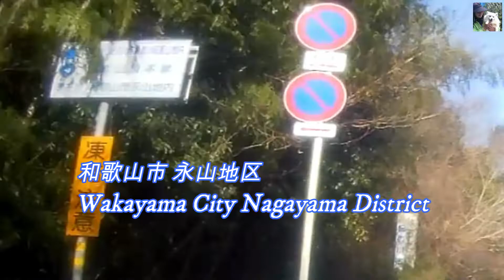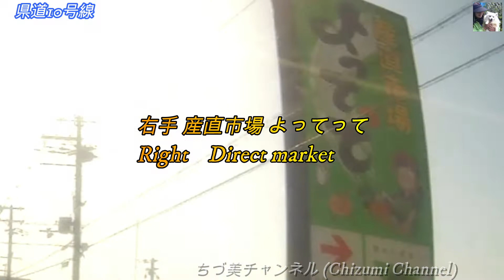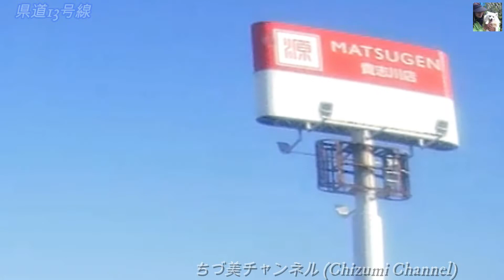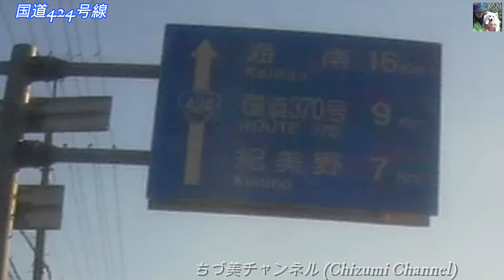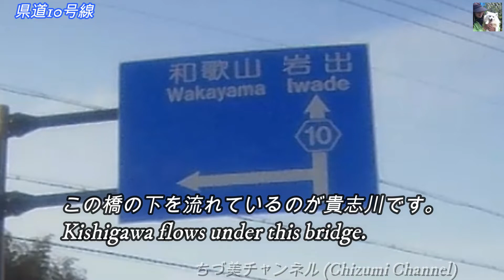2020 03 06 素敵な音楽と一緒に“貴志川町 (紀の川市)” “Kishigawa Town (Kinokawa City)” with wonderful music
親愛なるご友人・ご支援を頂いております皆様、いつもありがとうございます。心より感謝申し上げます。 🙇
　本日は、私の生まれ育った”海南市”のお隣の“貴志川町”のドライブ動画をお届け致します。💖　そう !　“たま駅長🐱‍👤”でお馴染みの町ですよ。
　どうぞ、ごゆっくりご視聴くださいね 。👀

　Dear friends and thank you all for your support. Thank you from the bottom of my heart. 🙇
　Today, we will deliver a drive video of “Kishigawa-town” next to “Kainan-city” where I was born and raised. 💖 　That's right! Tama station manager🐱‍👤 is a familiar town.
　Please watch it slowly. 👀